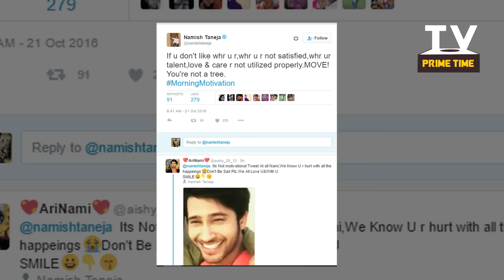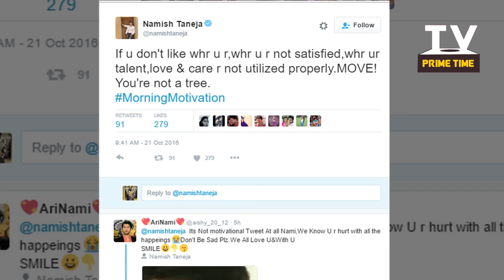SHOCKING !! Swaragini Actor Namish Taneja Aka Lakshya Quits The Show| TV Prime Time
Colors' popular show Swaragini recently took a leap of 6 months. Currently, on the show, Namish Taneja, who plays the role of Lakshya, is shown missing. The actor was on a break and that's the reason the makers showed him missing on the show! But now, there are speculations that he might exit from the show.